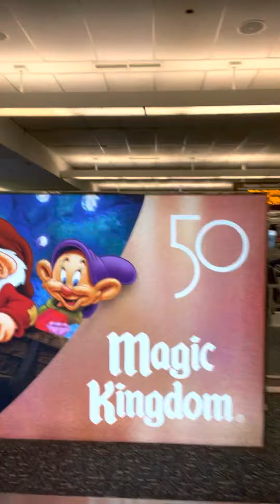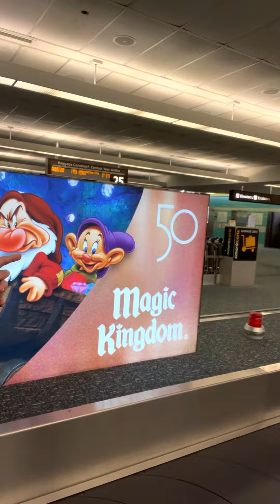DISNEY AGAIN!!! °o°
mickey…im coming